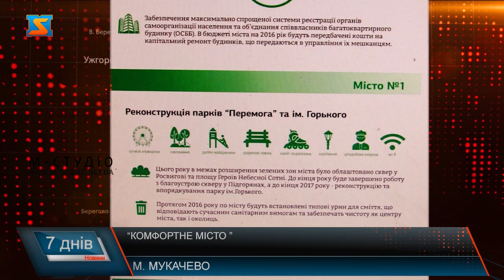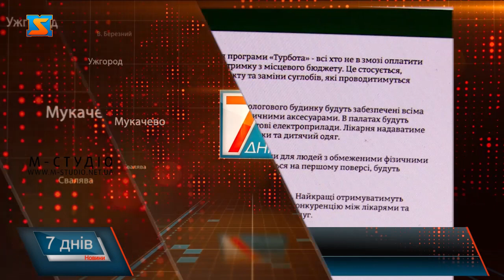Комфортне місто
Зробити місто комфортним, дати дітям якісну освіту, забезпечити доступну медицину, створити рівні умови для ведення бізнесу, відремонтувати усі дороги міста – такими були одні із основних передвиборчих гасел теперішнього мукачівського голови. Розвиток інфраструктури з врахуванням щоденних потреб жителів, 100% освітлення усіх вулиць Мукачева, сучасна та доступна медицина, цілодобове водопостачання, підключення води на 2-3 вулицях щомісяця, ремонт усіх доріг до кінця 2017 року –це тільки не велика частина того, що на місцевих виборах у 2015 році обіцяв теперішній мукачівський міський голова. Актуальним залишається, і питання щодо відпочинку, зокрема йдеться про парки, які нагадаємо, до кінця 2017 року мали б бутиреконструйовані та впорядковані – згідно обіцянок міського голови, один із них парк ім. Горького, проте як бачимо насправді, ні сучасних лавиць, ні урн, ні об лаштованих набережних для відпочинку біля річки – нема. Озеленення, цілодобова охорона, освітлення, майданчики для дозвілля дітей – про це тут не йдеться.Тільки купи сміття, розбита пішохідна зона,  зарослі трави. Чи можна такий парк назвати комфортним - навряд.
Щодо доріг у місті, то їх також обіцяли відремонтувати, зокрема і усі міжквартальні проїзди, та попри їх теперішній жахливий стан міський голова та його політичне оточення продовжують називати, і позиціонувати Мукачево, як місто №1 – комфортне та європейське. До прикладу район «БорокТелеп», подекуди сюди не приїздить ані таксі, ані швидка, під час опадів вулиці стають схожими на озера. Місцеві кажуть, відчувають себе відрізаними від цивілізації.Постійні перебої із водопостачанням, відсутність дитячих майданчиків, проблеми із вуличним освітленням  – про благоустрій тут ніколи і не чули.
Міський голова Андрій Балога, коли йшов на вибори обіцяв, що влада працюватиме максимально прозоро та ефективно. Що усі проблемні питання, також пропозиції щодо розвитку Мукачева,  будуть обговорюватися спільно із мешканцями, через особисті звернення, електронні петиції, буде створена карта проблем міста. Що жодне рішення стосовно життя міста не буде ухвалюватися без думки громади. Проте, люди зауважують, що куди б не писали, та куди б не звертались їх вже роками просто не чують, а передвиборчі обіцянки так і залишились не реалізованими.